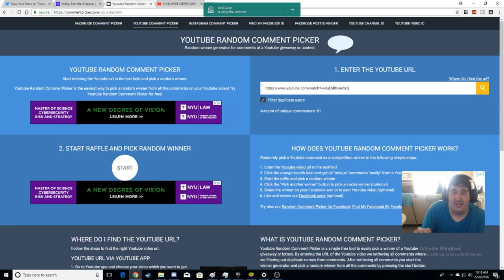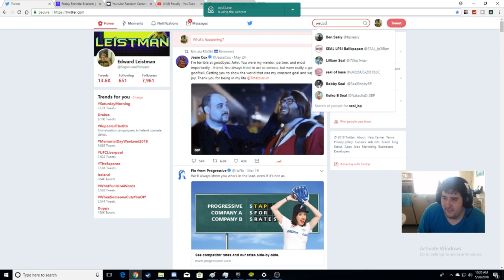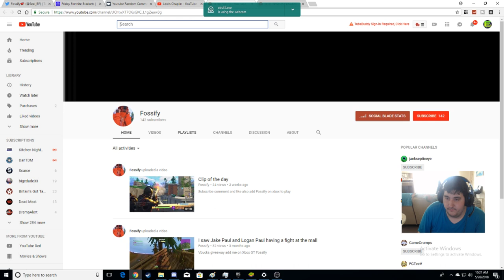WWE SUPERCARD S4 GIVEAWAY WINNERS ANNOUNCED+RD Progress